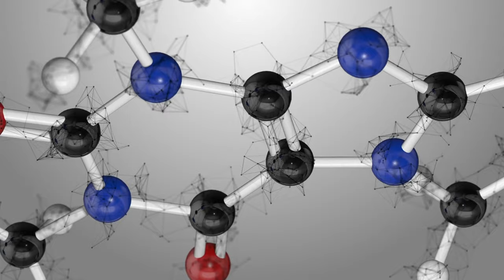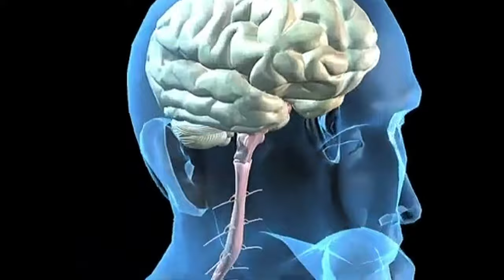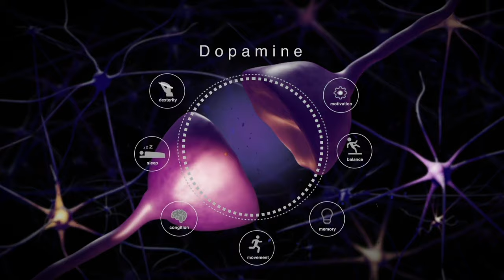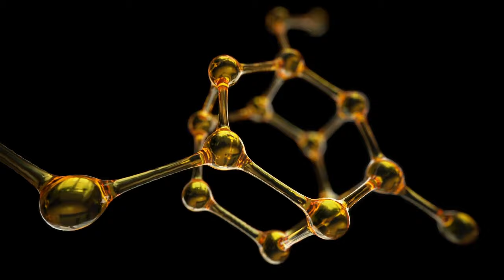What Caffeine Really Does to Your Brain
Ever wondered why that morning cup of coffee or afternoon energy drink gives you an instant boost? In this video, we dive deep into the science of how caffeine affects the brain, uncovering the fascinating mechanisms behind your favorite pick-me-up.

Caffeine is the world's most popular psychoactive substance, found in coffee, tea, energy drinks, and even some medications. But what exactly does it do once it enters your system? Join us as we explore how caffeine interacts with your brain's chemistry, why it makes you feel more awake, and what long-term effects it might have.

🎥 About Curiosity Corner:
Curiosity Corner is your go-to channel for exploring the wonders of science, technology, and the universe. From theoretical physics to the latest tech trends, we bring you engaging and informative content that sparks curiosity and inspires learning.